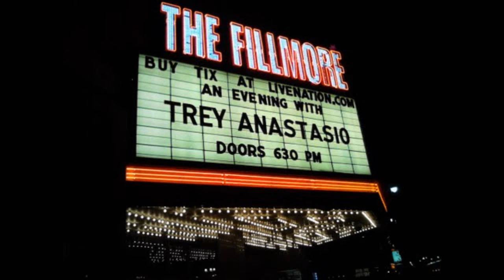Trey Anastasio Band: "Scabbard" 10-18-12 @ The Fillmore - Detroit, MI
TAB: Scabbard at The Fillmore in Detroit on Thurs., Oct. 18, 2012.  [SBD/AUD]  The girls got accidentally cut out, but they don't contribute much here anyway.  I had my cam hidden under a towel and couldn't see what I was doing.  Please have mercy on me.

Right before the show, right across the street, the Detroit Tigers won a trip to the World Series.